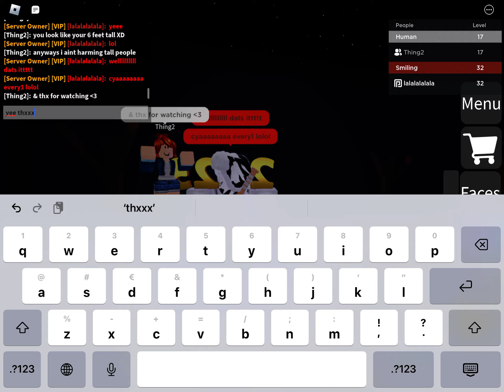how to get giant potion with 2 maps